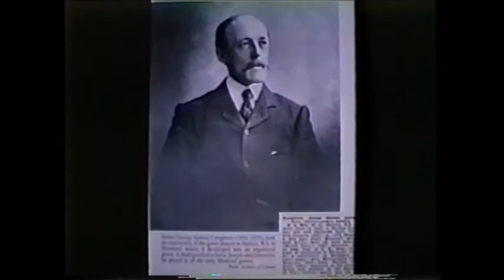James Creighton-Builder Inductee- Hockey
In Nova Scotia, the first written evidence of the game referred to as hockey is in an 1859 news article from the Boston Evening Gazette, in which the reporter excitedly described the new game of ice hockey being played in Nova Scotia. The same excitement was building in the young James Creighton.

In 1850, Halifax native James George Aylwin Creighton was attending Halifax Grammar School and was fast matching his father's skating skills. He went on to study engineering at Dalhousie University and was always cognizant of the great hockey fever that was developing all around him. Upon graduation he worked on railway construction and moved to Montreal in 1873. He met new athletic friends, joined the Montreal Football Club, became a member of the Victoria Skating Rink, and was appointed a judge of figure skating.

Creighton interested his football friends in ice hockey as a way of staying in shape over the long winter months while waiting to play football again. Creighton managed to gain access to the Victoria Rink for practice sessions. The learning process went on for two year until two clubs were ready to face off. On March 3, 1875, the Montreal Football Club challenged the boys of the Victoria Skating Rink to the first game of ice hockey that was played inside a covered rink with a limited number of players and played according to rules.

There is no doubt that the man who taught the participants to play, gained access to the rink, captained the winning team, and provided two dozen hockey sticks from Halifax for that all-important first game was James Creighton. This young Nova Scotian was destined to become the father of organized hockey.